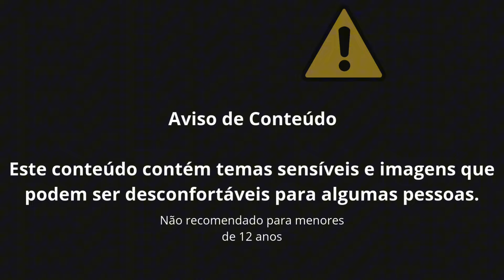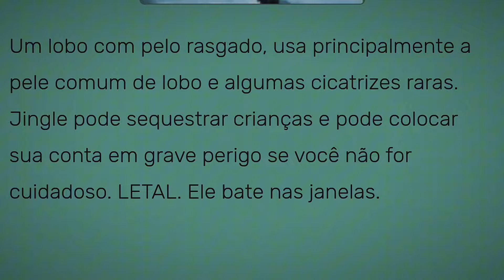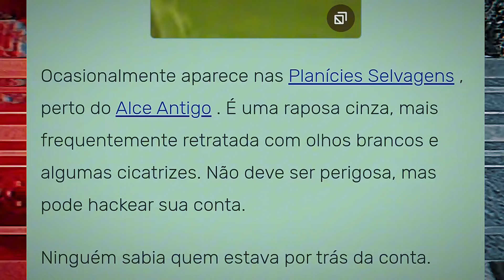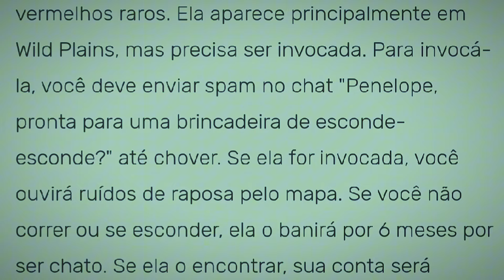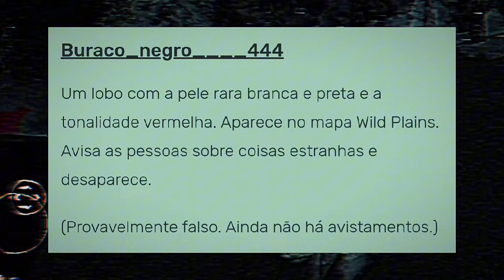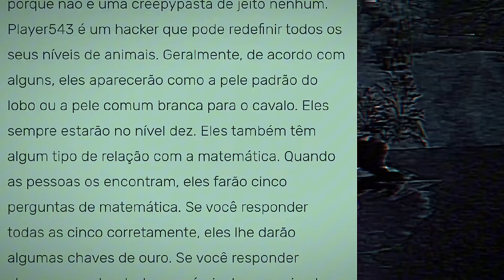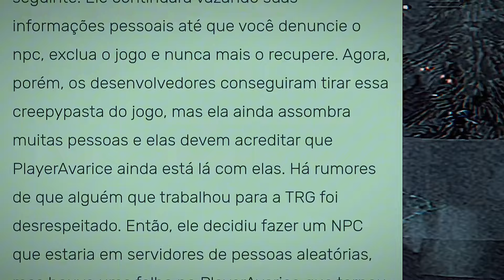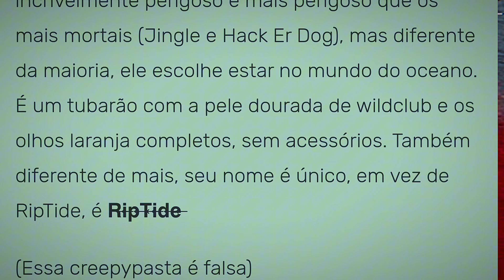LENDO AS CREEPYPASTAS DO WILDCRAFT (Wiki fandom Wildcraft 🐺🍃) Especial de Halloween 🎃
Alguns nomes acabou dando o erro de repetir o nome duas vezes, tipo o jingle o drowned wolf, desculpe pelo erro!

Aqui esta o link da Wiki fandom do Wildcraft caso fiquem interessados!

Tiktok Wildcraft: silenthunteer
Tiktok normal: dwardy01

Nick: SilentH
Clã: xHunters